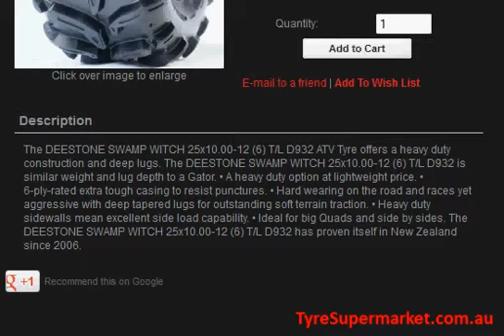25x10.00-12 (6) T/L D932 DEESTONE TYRE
The DEESTONE SWAMP WITCH 25x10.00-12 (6) T/L D932 ATV Tyre offers a heavy duty construction and deep lugs. The DEESTONE SWAMP WITCH 25x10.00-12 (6) T/L D932 is similar weight and lug depth to a Gator. • A heavy duty option at lightweight price. • 6-ply-rated extra tough casing to resist punctures. • Hard wearing on the road and races yet aggressive with deep tapered lugs for outstanding soft terrain traction. • Heavy duty sidewalls mean excellent side load capability. • Ideal for big Quads and side by sides. The DEESTONE SWAMP WITCH 25x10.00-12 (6) T/L D932 has proven itself in New Zealand since 2006.